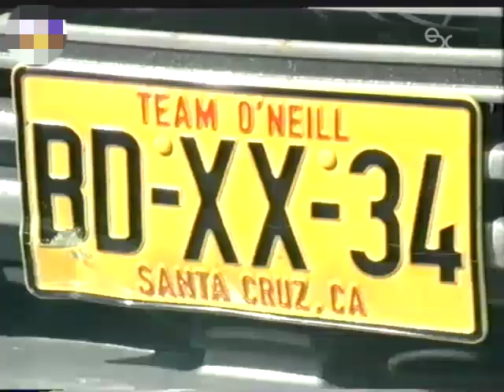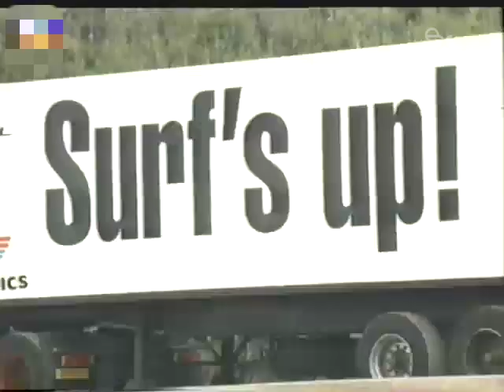O´neill Surf Acacemy (1997)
The O'Neill Surf Academy toured Europe in 1997. Praia Grande, in Sintra, Portugal, was one of spots and the surfers Richard Smith, Robert Wingnut, Jay Moriarity, Cody Craig and Hans Hagen were the surf instructors.

This initiative took place in September and it was free of charges, targeting the young people of both genders, between eight and 15 years old. The plan included videos about the history of surfing, free surf sessions and surf lessons.

This Academy were very well known in California and France and they decided to expand through Europe, namely Netherlands, Belgium, UK, Spain and Portugal. The O'Neill Airsteamer Bus travelled those five countries for three months (July to September) carrying all the necessary equipment for the surfing lessons.

Credits:
SIC Tv Channel
Programme "Portugal Radical"
Year: 1997